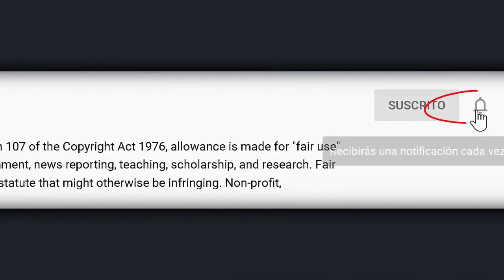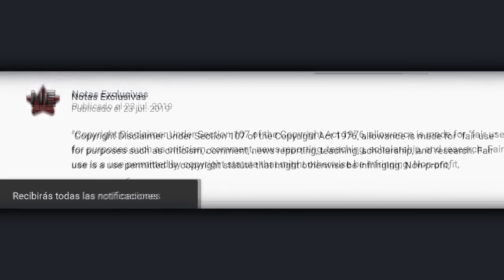Alejandra Guzmán confiesa que Ey Güera siempre fue para Paulina Rubio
© Image ~
© Song ~
© interprete ~